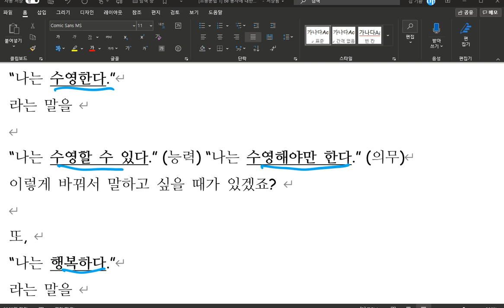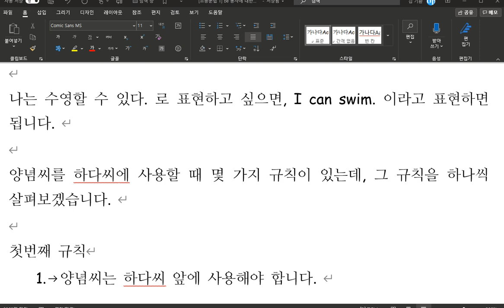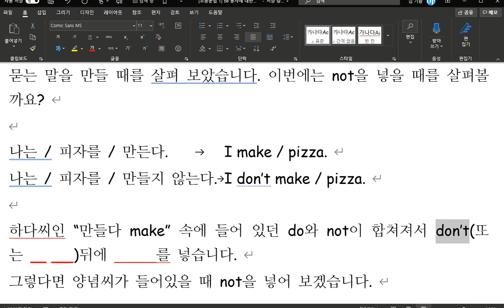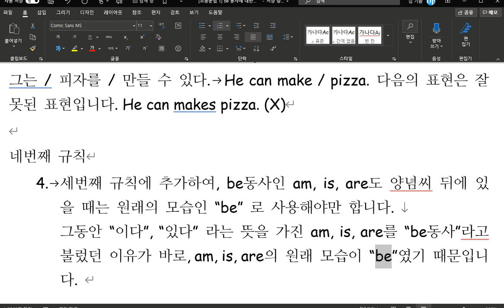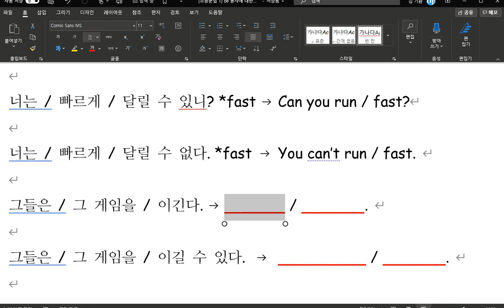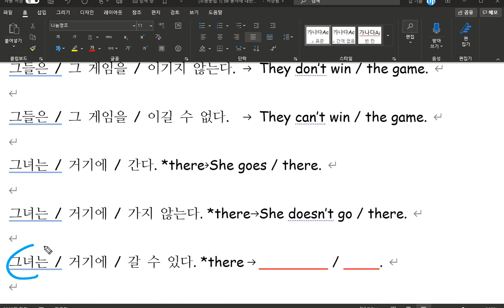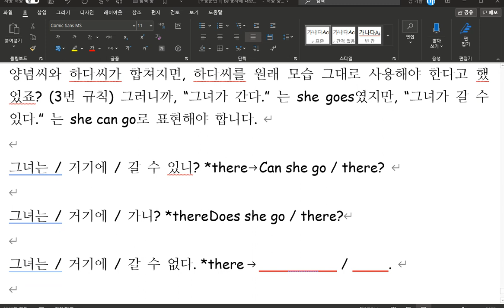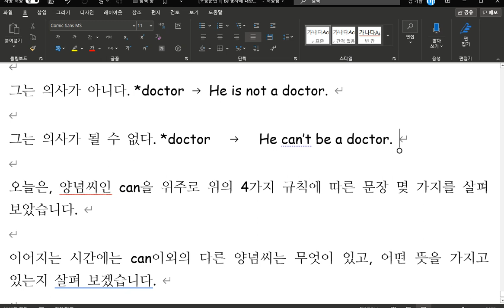[초등문법 13] 하다씨를 도와주는 양념씨 can